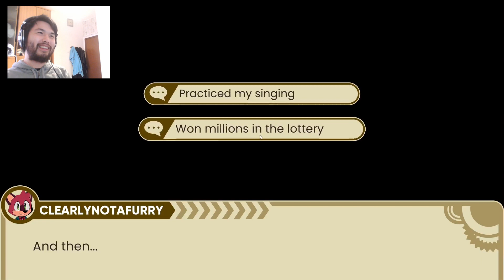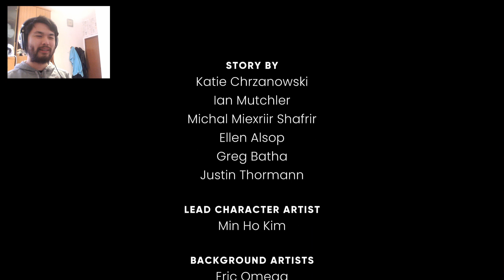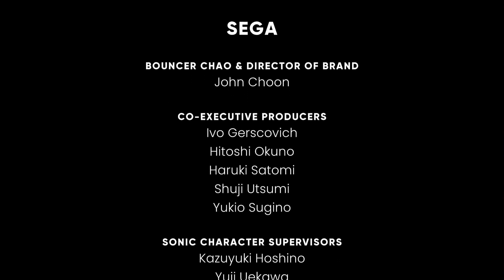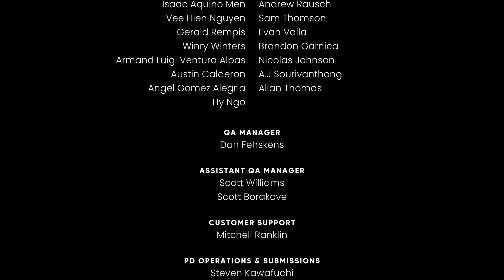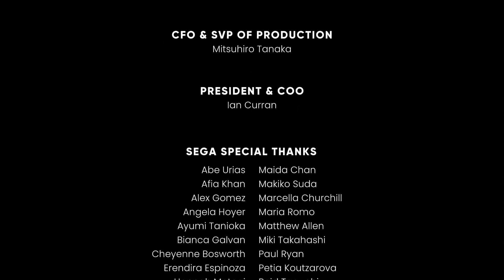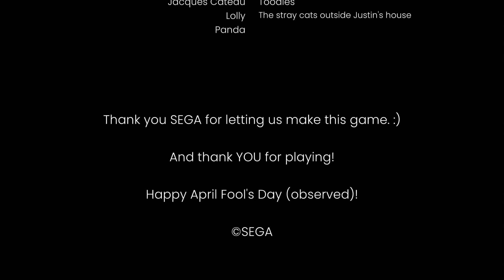The Murder of Sonic the Hedgehog - Part 5[END]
Sonic the Hedgehog...was murdered!? Get to the bottom of the mystery in this brand-new adventure!

It's Amy Rose's birthday, and she's hosting a murder mystery party on the Mirage Express! When Sonic the Hedgehog becomes the game's victim, everyone is off to get to the bottom of things. However, something feels a bit off - is this really an innocent game or is something more sinister afoot?

Join the colorful cast of the Sonic the Hedgehog series in an exciting new adventure!

New & familiar faces
Interrogate some of your favorite characters as you figure out what happened to Sonic. Play as a new character who is starting their first day working on the Mirage Express, and meet the kind Conductor who is finally retiring from his long run with the train!

All aboard!
Immerse yourself in the sights and sounds of the Mirage Express, featuring fully hand-drawn landscapes and characters.

Canon or Headcanon?
You know what they say: everything is canon*.

*This is not a Sonic Team title, but we strongly believe in the power of headcanon!